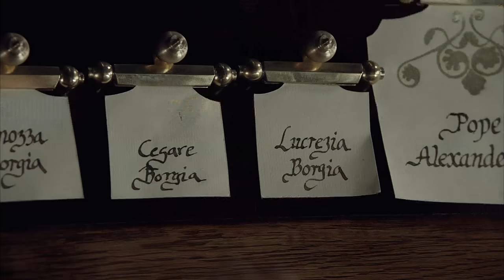{The Borgias} Cesare x Lucrezia ~ This feeling is so...natural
" We are family, we love each other "

I continue to learn Sony Vegas and this is what came of it (hah :))

Fandom: The Borigias
Song: Ludovico Einaudi - Experience

Recently I saw this TV show and litterally fall in love with this couple :)

" It seems only a Borgia can truly love a Borgia..."